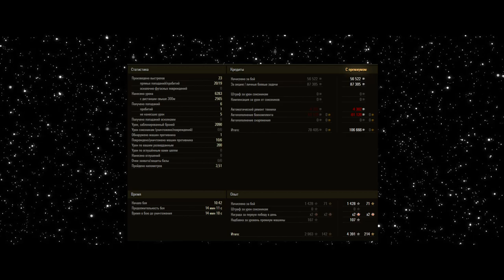ПЕСОЧНИЦА, ДИСБАЛАНС, МЕРТВЫЕ ТАНКИ - ПОЧЕМУ В АНГАРЕ КУЧА ТАНКОВ А В БОЙ НЕ НА ЧЕМ ЕХАТЬ